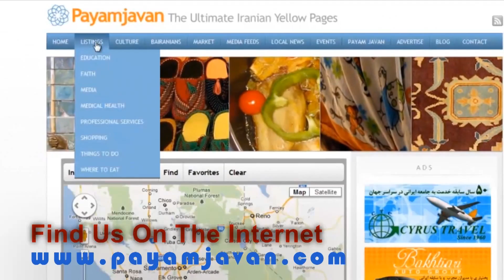قرن ها شعر - استاد نوح- زندگی نامه فردوسی